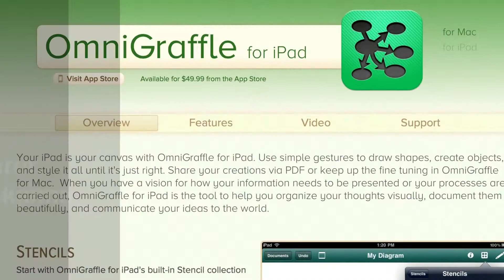Omniprodukter For Ipad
Litt om hva omniprodukter kan brukes til